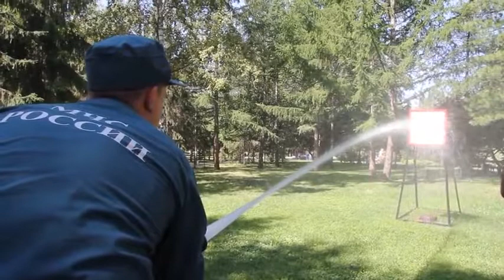Водно огненный аттракцион Water fire от МЧС Новосибирск Часть 3